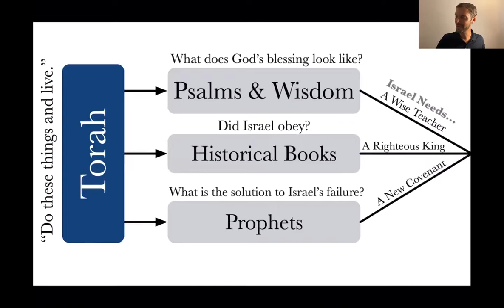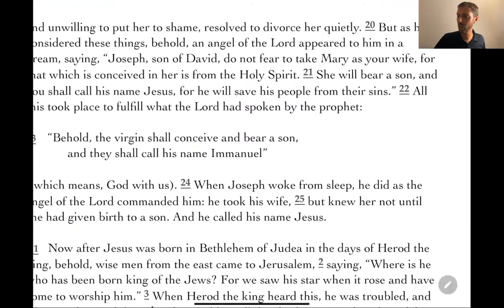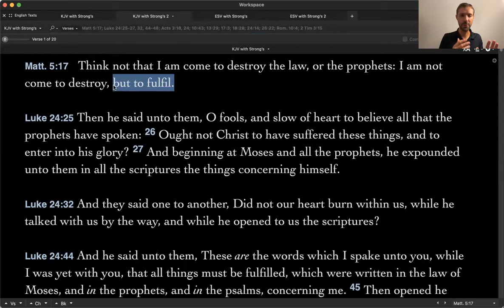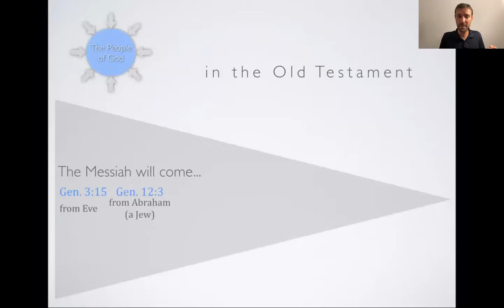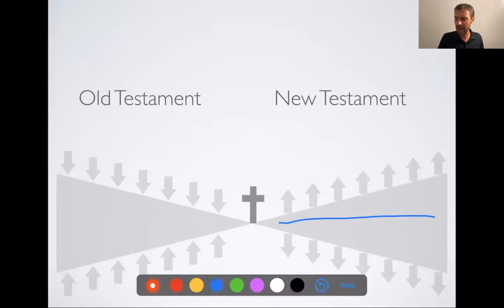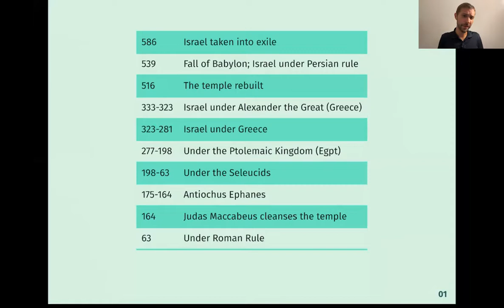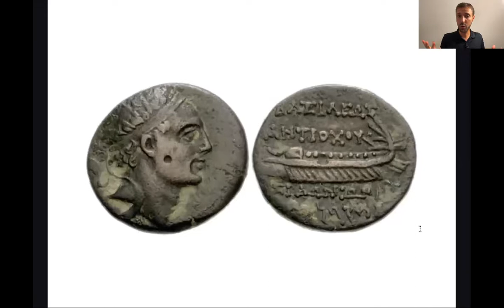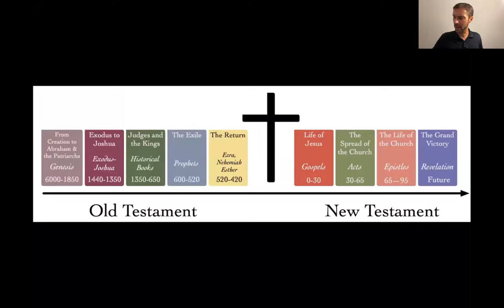Lecture 10—The New Testament: a Surprising Turn?